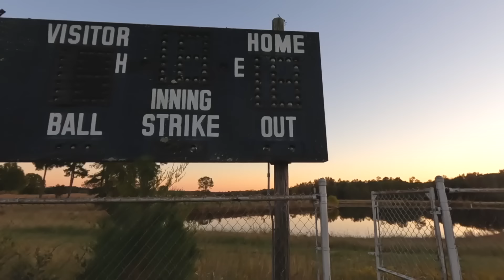OWNER could no longer MAINTAIN this OVERGROWN BASEBALL FIELD. We TRANSFORMED it for FREE!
We had a blast restoring this Abandoned Baseball Field. We tried to call the number listed but could not reach the owner. A police officer told us it has been like this for a long time. We really want to see this beautiful field back in use with kids enjoying it, so we spent all day cleaning it up, mowing tall grass, and making it new again for free!

God Bless!